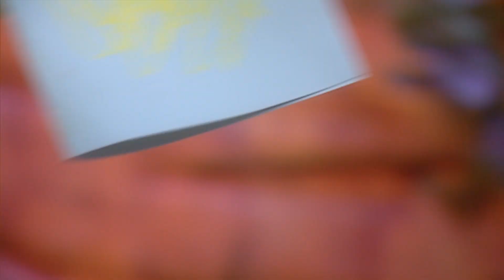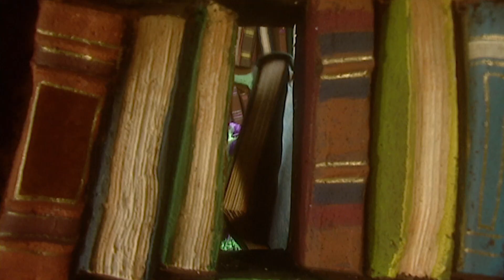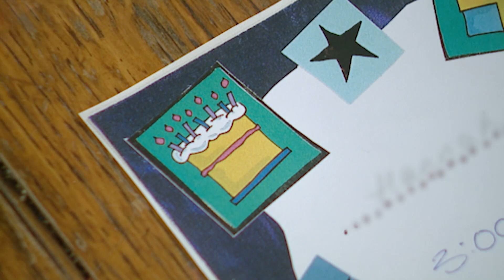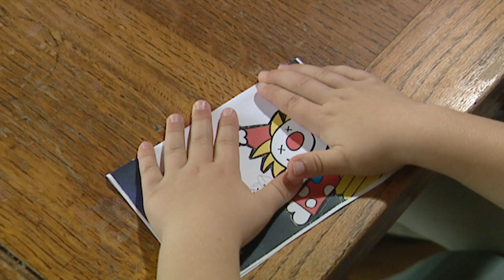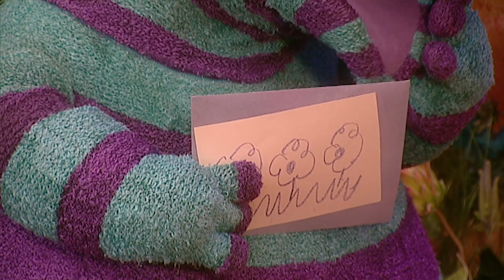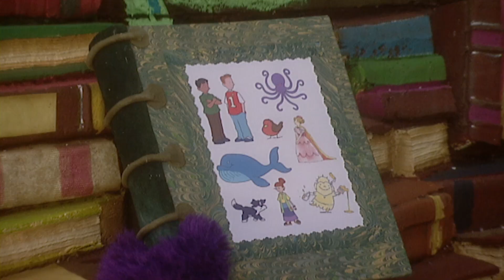Fimbles - Cards and Invitation - Full Episode